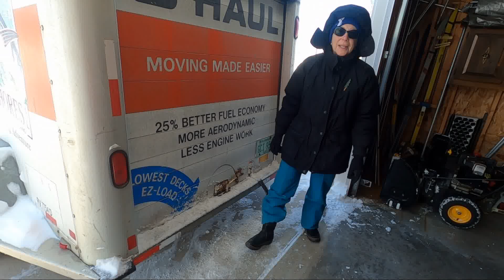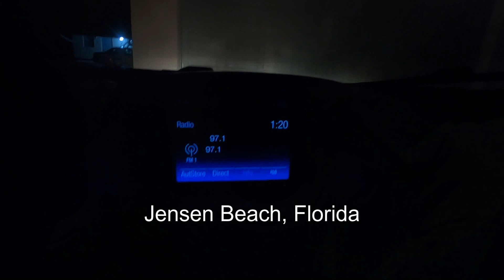Departure Video1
Hiatus leaves Wisconsin's winter for the shore of Florida